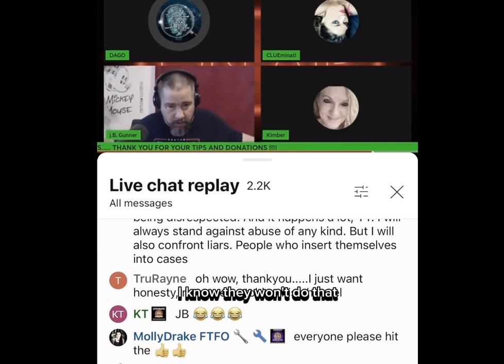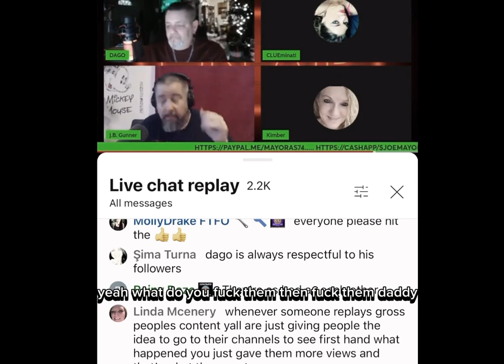“they’ll be Trayvon Martined all over this place,skittles fallin out the pocket & all” says JB 🤬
⁠@CrymeTymeJB on @TruCrimeCafewithDago panel says “I live in Florida they’ll be Trayvon Martined all over this place, skittles fallin out the pocket and all” 🤬